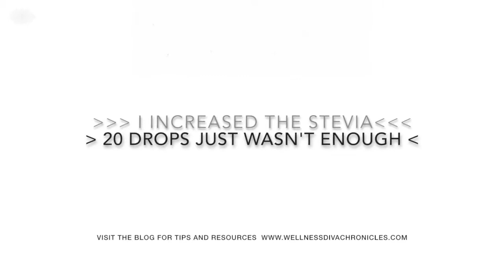PEANUT BUTTER COOKIES | 3 NET CARBS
This is a recipe tutorial that demonstrates how to make simple, delicious peanut butter cookies. The recipe only requires a few ingredients, and it's a snap to throw together to crush any sugar craving in a hurry.

This is a very beginner-friendly recipe and a great recipe to make with your kids to get them involved in the fun in the kitchen.

Products Used:

- Justin's peanut butter (original, sugar-free)
- SweetLeaf liquid stevia (clear)
- Baker's half sheet cookie racks (set of 2)